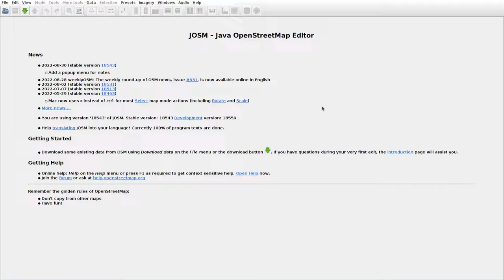JOSMrec1268 2022 09 21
Lithuania. Dailidės, Madžiūnai, Žėronys. Tracing buildings (mainly) in JOSM for openstreetmap.